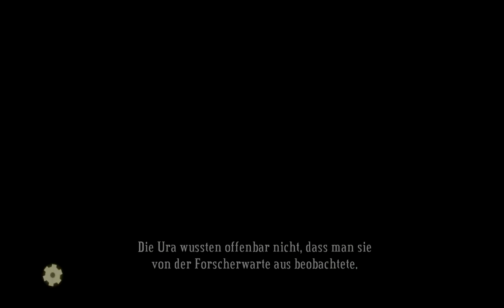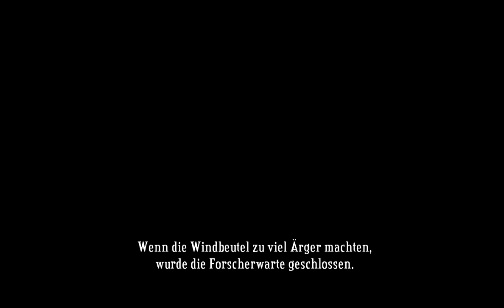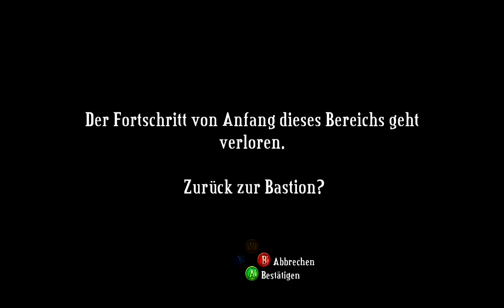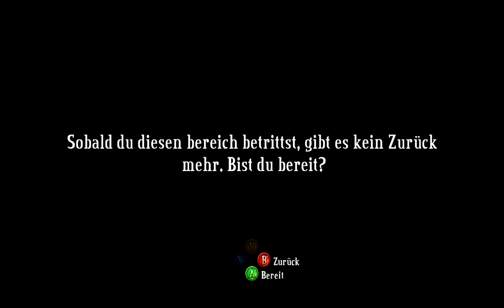Let's Play Bastion [blind] #041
So langsam haben wir fast alle Herausforderungen erledigt! Jetzt gehts aber erst mal aufs Trainingsgelände der Katastrophenkanone. Unaufgelevelt geht da leider garnichts.. oder ich bin zu blöd dafür :D